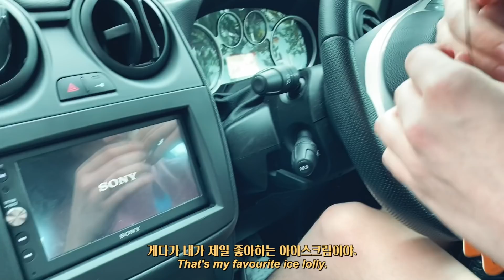🇰🇷한영국제커플 동거 브이로그🇬🇧 집에서 밥해먹는 일상 +10% 자급자족, 가든에서 수확하기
fanart (intro) : @soujojo_salon
fanart (outro) : @ejin_vov

🌱 Welcome to Soomin !